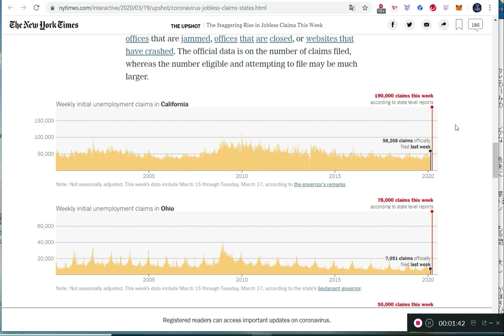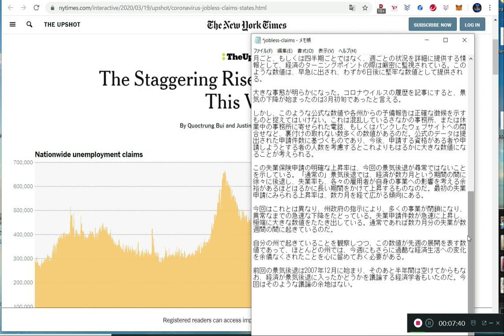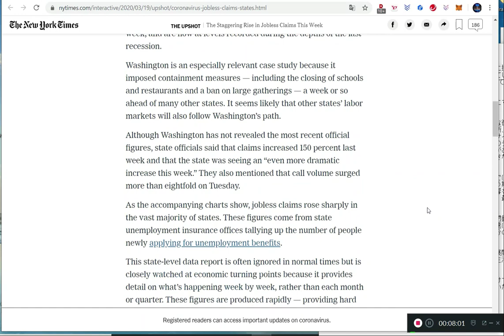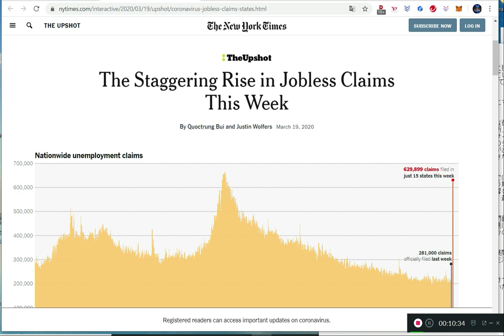【翻訳動画】パンデミックが米国の労働市場に及ぼす打撃と尋常でない景気後退の兆し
【引用元】
（英文記事）

ご視聴いただきまして、誠にありがとうございます。

★誠に勝手ながら、個別のご要望、翻訳、通訳等のご依頼は承っておりません。投資話、勧誘その他についても、またYouTube以外の経路を使用してのご連絡についても同じです。
今後、そのようなご依頼を頂きましてもご返信を控えさせて頂きます。
★渡辺水華としての活動は、YouTubeによる情報発信以外にはいたしません。

【カルダノ（ADA）関連】

カルダノプロジェクトの正確な開発活動のデータはこちらから！

（↑ダイダロスウォレットに関する質問はこちら）

（↑ヨロイウォレットに関する質問はこちらから）

ダイダロスのダウンロードはこちら

YOROIのダウンロードができるサイト